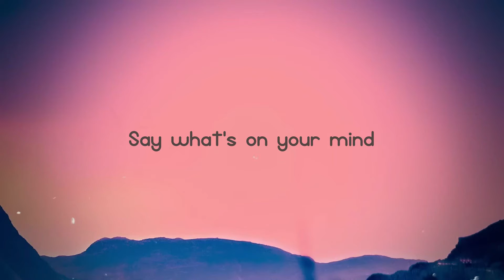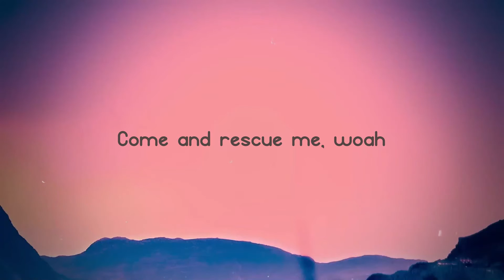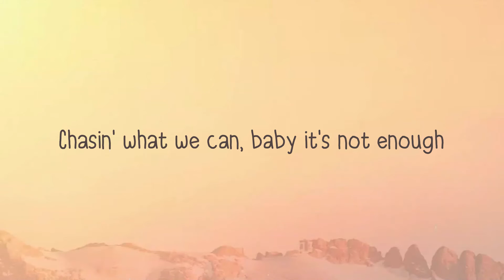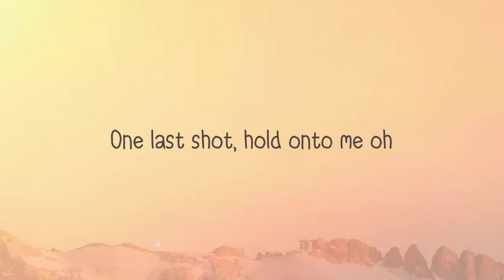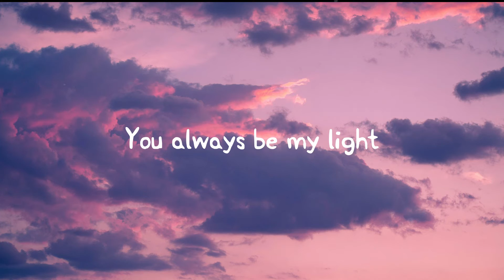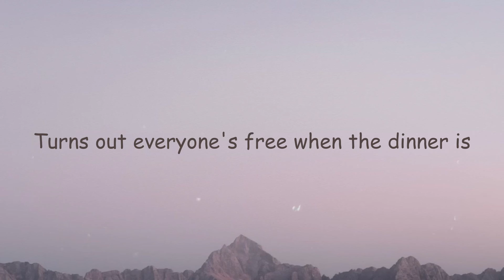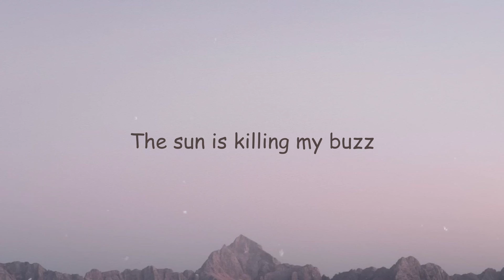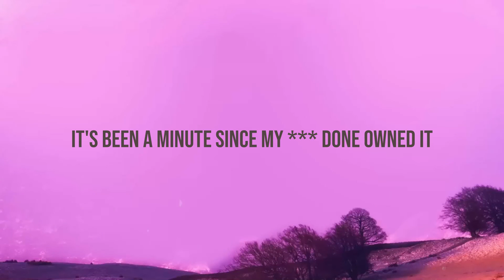Search & Rescue - Drake {Lyrics Video} 🎙